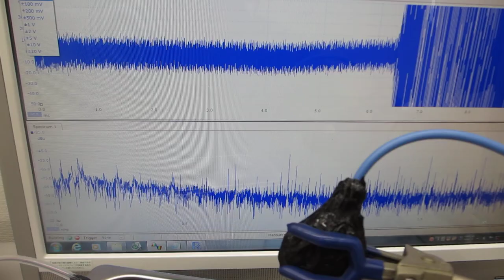２種類の異なる波形による（スイープ）発振制御を利用した、メガヘルツの超音波制御技術（超音波システム研究所）